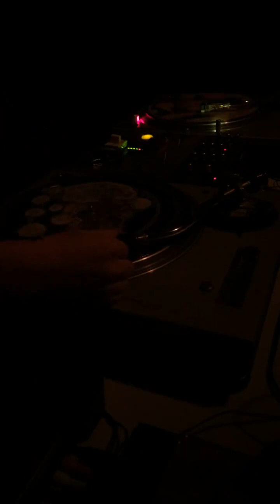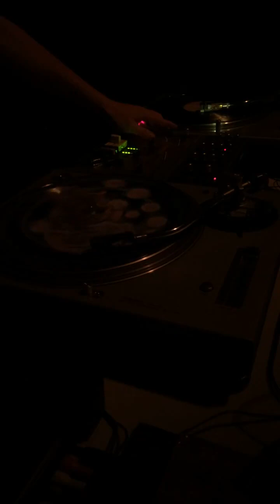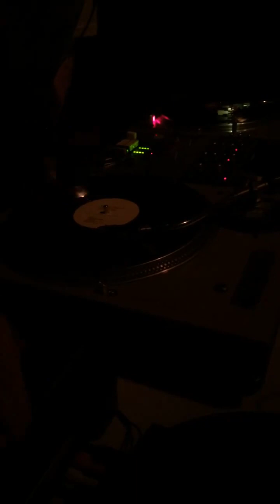Deep Listening #06 Breadth - DJ誠意重 Turntable Live Performance @littleplay 2018.06.08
DJ誠意重(Chen Yi-Chung) - Turntables